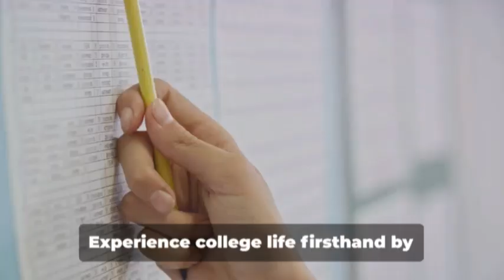Upward Bound at Wichita State University: Revolutionizing Study Hall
Structured Study Hall Days at College Campus by UB Students was developed at Wichita State University (KS)  (approved Promising Practice10/20/13)  Structured Study Hall Days is a structured study hall hosted on the Wichita State University campus when public school classes are not in session.  Most high school students remain at home or only come to the school for athletic team practices when school officials have in-service days for staff development or professional meetings.  Research studies document the adverse effects of this interruption on their learning.  The CUB model of Study Hall Days creates an activity-rich learning environment for them.  Several activities include (1) the use of supplemental curriculum materials to deepen understanding of current topics in their classes, including the use of the ComFit Online Learning Center, (2) private tutorial sessions with CUB tutors and staff members, (3) practice on time management and metacognitive skills to strengthen their development as autonomous learners and proficiency with self-directed learning, (4) attendance of college classes related to their future academic majors, (5) interactions with college faculty members and students, and (6) preparing for college entrance and course placement assessments.  These activities groom participants to higher success in high school and college.